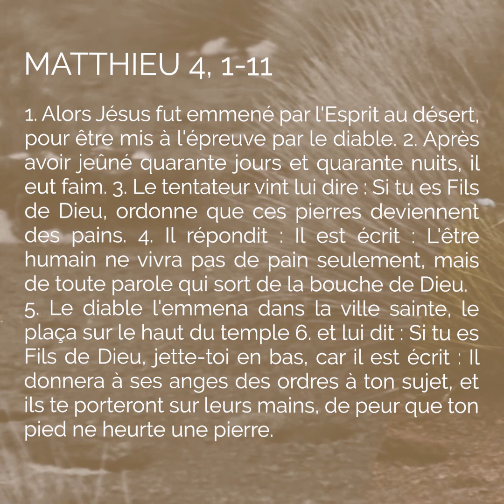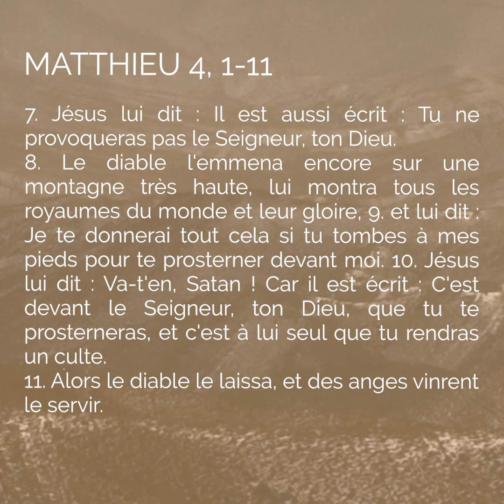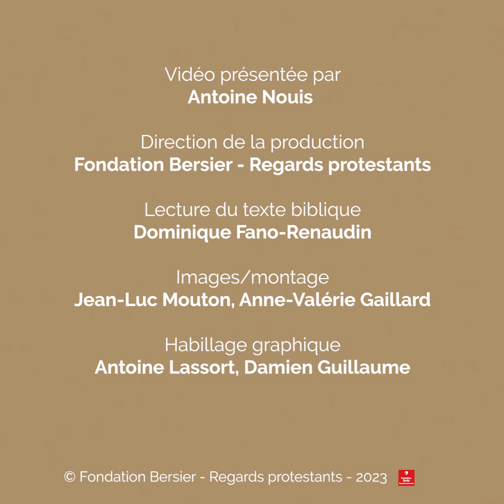Le programme de l'Evangile. Matthieu 4, 1-11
Pour ce premier dimanche du Carême, nous revenons au tout commencement du ministère de Jésus. Explications du théologien Antoine Nouis.

Aller directement aux chapitres :
00:00 : Lecture de Matthieu 4, 1-11
01:24 : Introduction
02:31 : Points d'exégèse
04:05 : Actualisation
6:57 : Illustration

Image d'illustration miniature YouTube : Le Christ dans le désert
 - Ivan Kramskoï - 1872

► Amazon Music